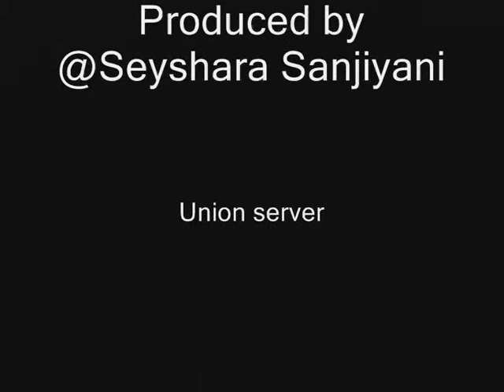I use my Powers for Evil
Artist : Lesbian Bed Death

Something I've wanted to do for some time. Not quite as I'd wanted to do it, but my characters weren't ready when City of Heroes shut down.

Starring:
 1:09 Siryanduil Lorallian : Trick Arrows/Archery Defender. Hero.
 1:15 Soolin Devereaux : Dual Pistols/Radiation Emission Corruptor. Vigilante.
 1:23 Heaven Leigh : Fire Control/Empathy Controller. Hero.
 1:26 *SPECIAL GUEST VILLAIN* Shiori the Fallen.
 1:31 Keishya : Arachnos NIght Widow. Rogue.
 1:48 Morituria : Mind Control/Psionic Assault Dominator. Villain.
 1:58 Sunlance : Peacebringer. Hero.
 2:00 Shadowshiv : Warshade. Vigilante.
 2:24 Marcus Fisher : Thugs/Traps Mastermind. Villain.
 2:46 Melora Caine : Kinetic Melee/Willpower Scrapper. Villain.
 2:50 Miss Hawthorne : Time Manipulation/Beam Rifle Defender. Vigilante.
 2:59 Ameera Jamad : Ice Blast/Storm Summoning Corruptor. Villain.
(3:14 Heaven Leigh alternate costume.)
 3:46 *SPECIAL GUEST VILLAIN* Serge the Sinner.
 4:10 Malashandra : Ninja Blade/Regeneration Stalker. Hero.
 4:30 Kironi : Dark Melee/Dark Armour Brute. Villain.
 4:36 *SPECIAL GUEST VILLAIN* Grigori Rasputin.
 5:14 *SPECIAL GUEST VILLAIN* Bloodsuger.
 5:30 Mela McDonald : Dual Blades/Super Reflexes Scrapper. Vigilante.
 5:42 Sister Twisted : Street Justice/Energy Armour Brute. Rogue.
 5:46 Attonita : Electrical Blast/Energy Melee Blaster. Villain.
 5:51 Seyshara Sanjiyani : Invulnerability/Super Strength Tanker. Hero.
(5:55 Keishya alternate costume.)
 6:00 Malendile Lorallian : Arachnos Wolf Spider. Villain.
(6:05 Malashandra alternate costume.)